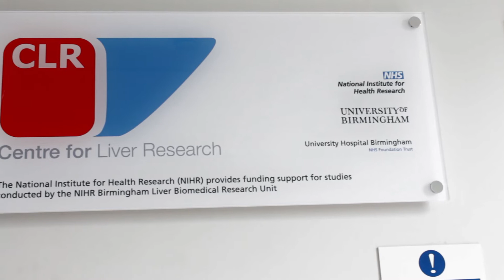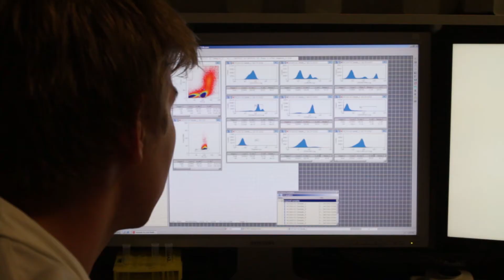'Liver Disease: Looking After Your Liver' - free online course on FutureLearn.com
'Liver Disease: Looking After Your Liver' is a free online course by the University of Birmingham available on FutureLearn.com.

We are currently experiencing an international explosion of liver disease that continues to have enormous impact upon healthcare systems and global health. In the UK we have seen a 20% increase in deaths related to liver disease since 2000 and this pattern reflects the global situation. Contrary to expectations, this dramatic increase in liver disease is not restricted to patients who drink alcohol, and liver cancer is the third most common cause of cancer related death. Many inherited conditions and acquired infections can also cause liver disease, and liver disease as a consequence of obesity and diet is becoming especially significant.

This course will teach you about the amazing roles the liver fulfils to keep you healthy and will show you how these functions are compromised when the liver is damaged. We will highlight the reasons why liver disease is on the increase and show you some of the amazing new treatment options available to address the global challenge of liver disease. Finally we will also show you some simple steps you can take to look after your liver.